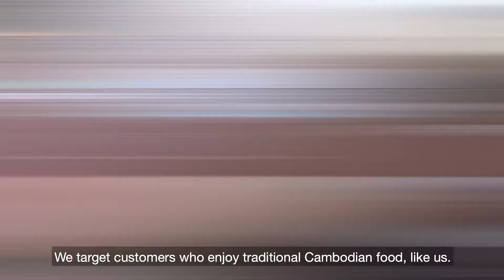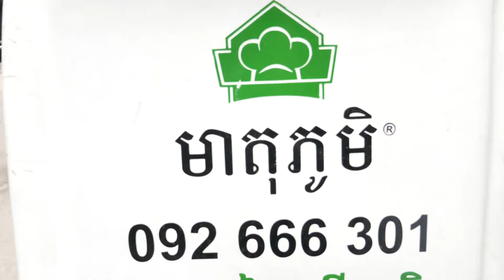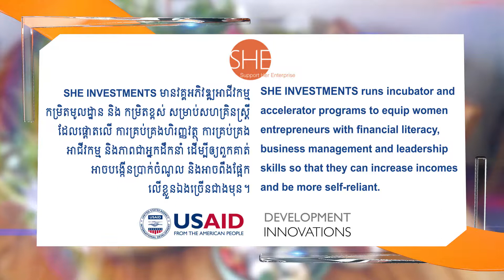Awesome Entrepreneur: Sokmean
សូមជួបជាមួយអ្នកស្រី មឿន សុខមាន ម្ចាស់ភោជនីយដ្ឋានមាតុភូមិ និងជាសិក្ខាកាម​នៃកម្មវិធីអភិវឌ្ឍអាជីវកម្មរបស់ SHE ។ អ្នកស្រីបាននិយាយថា កម្មវិធីនេះបានជួយអ្នកស្រីក្នុងការពង្រីកទីផ្សារ និងគ្រប់គ្រងហាងកាន់តែល្អប្រសើរ។

ទីភ្នាក់ងារជំនួយអាមេរិក USAID មានមោទនភាពក្នុងការគាំទ្រសហគ្រិនជាស្រ្តីដូចជារូបគាត់ តាមរយៈគម្រោង Development Innovations។

Meet Sokmean Moeurn, the owner of Meatophum restaurant and a participant in SHE Investments Accelerator Program. She said the program helped her manage the restaurant better.

We're proud to support Cambodian women entreprenuers like her through our Development Innovations Cambodia project.